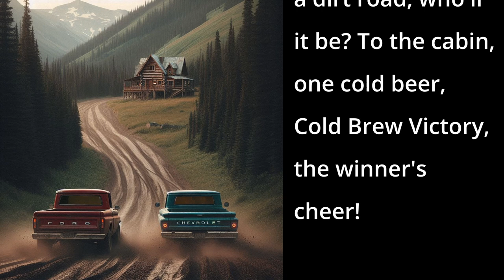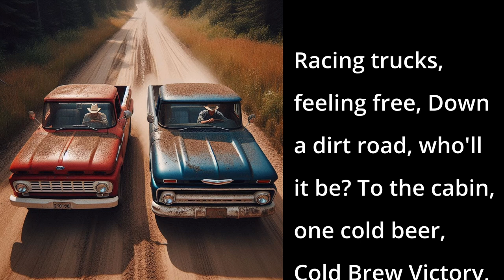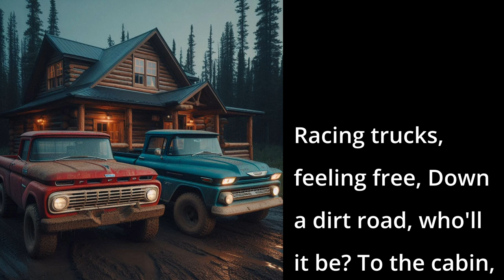Cold Brew Victory (AI Song - Country Drinking Song)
This country song celebrates the thrill of two friends racing their trucks down a dusty dirt road.

📱 DESCRIPTION 📱
As engines roar and dirt flies, they race through streams and mud, competing to reach a cabin. The ultimate prize is a cold beer waiting in the fridge. With energetic verses and a catchy chorus, the song captures the joy of friendly rivalry and the camaraderie of sharing a cold brew on the porch, reminiscing about their exhilarating race and cherishing their victory.

📱 SONG LYRICS 📱
00:00 - [Verse 1]
Engines roar on a dusty track,
Two friends laughing, no looking back,
Pedal down, dirt flies high,
Racing hard, side by side.

00:27 - [Chorus 1]
Racing trucks, feeling free,
Down a dirt road, who'll it be?
To the cabin, one cold beer,
Cold Brew Victory, the winner's cheer!

00:53 - [Verse 2]
Tires grip, they hit the stream,
Mud and water, living the dream,
Side by side, hearts beat fast,
To the cabin, who'll be last?

01:16 - [Chorus 2]

01:38 - [Bridge]
On the porch with beers in hand,
Reminiscin' 'bout the race and land,
Smiles wide, friends so true,
Sharing tales of cold brew, victory too.

02:00 - [Chorus 3]

[02:22 - Outro]
Laughin', cheerin', the winner's cheer!

📱LICENSE📱